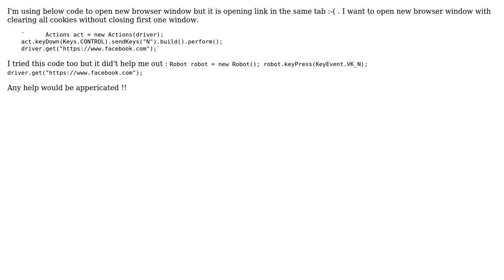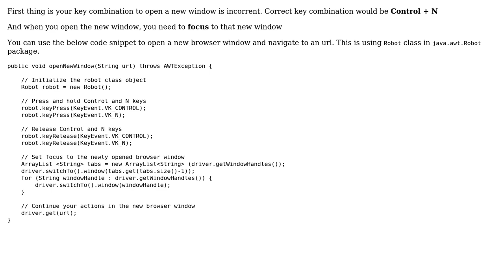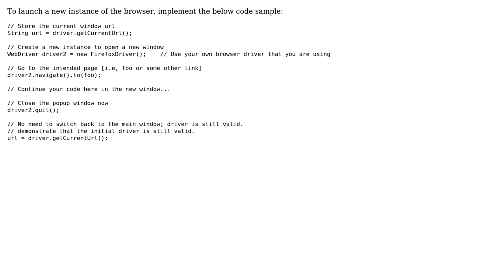How to Open new browser Window without closing previous window using selenium webdriver?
With thanks & praise to God, and with thanks to the many people who have made this project possible! | Content (except music & images) licensed under CC BY-SA | Music | Images & others | With thanks to user Osanda Deshan user Kuldeep Kamune user daisy user Ali Azam and the Stack Exchange Network Trademarks are property of their respective owners. You are responsible for your own actions.